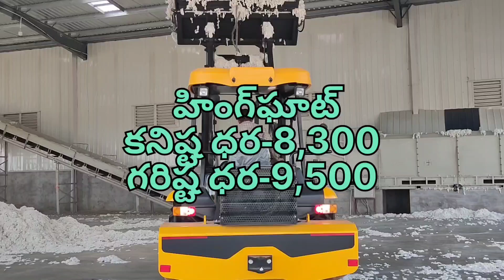మార్కెట్లో పత్తి ధరలు 05-12-2022 Today cotton rate || pattidhralu Increase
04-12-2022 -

1,  TELANGANA COTTON RATES
2,  ANDHRA PRADESH COTTON RATES
3,  KARNATAKA COTTON RATES
4,  MAHARASTRA COTTON RATES